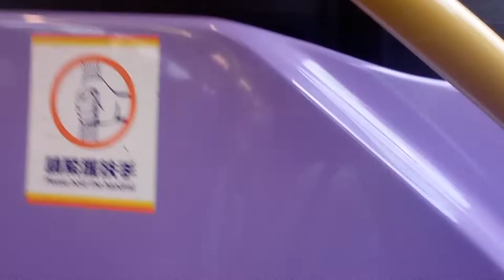NWFB 6203 VR6806@798落車門開關過程及菌怡花園報站